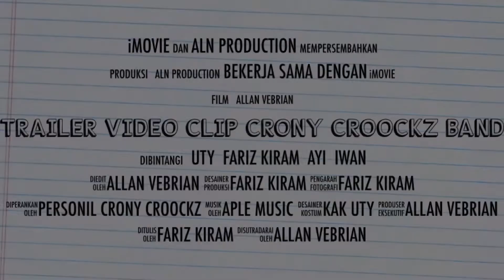behind the scene video clip crony crookz